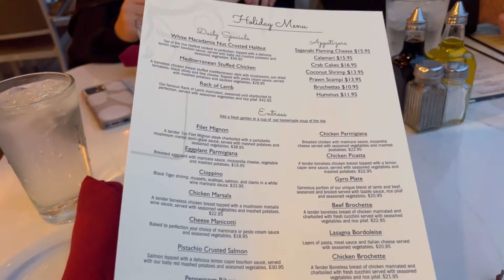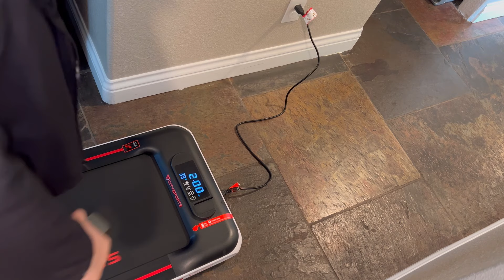AÑO NUEVO EN🇺🇸2024✨Así La Pasamos🎆MI NUEVO JUGUETE @hayryfamilyvlogs añonuevo #2024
Hola!
Bienvenidos a mi canal ​⁠​⁠ @hayryfamilyvlogs
Qué tengas un bonito día ♥️

Caminadora: CITYSPORTS Under Desk Treadmill,...